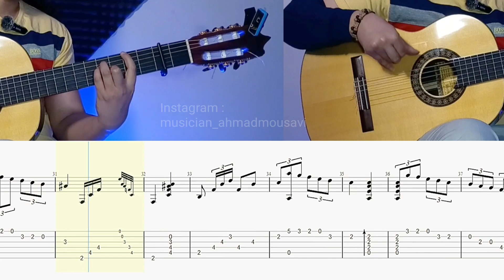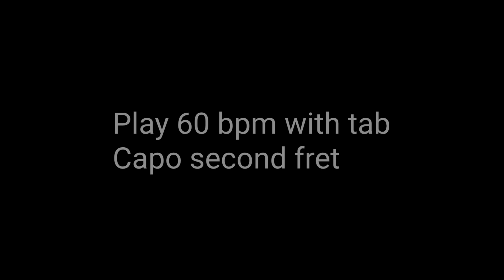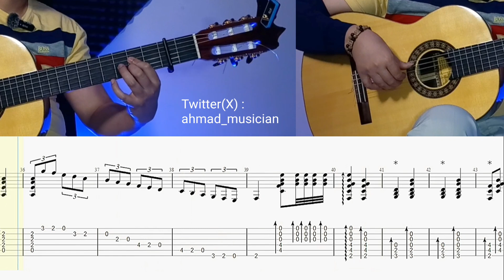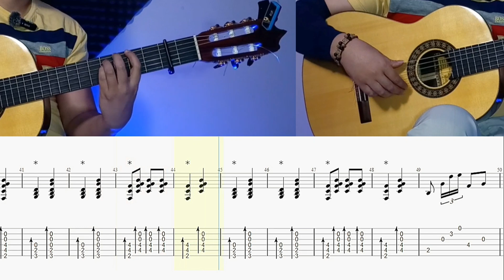Flamenco tutorial - Tarantos (Toque de las minas) by Juan Martin with sheet & tab "42 solos"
0:00 First Play 90 bpm with sheet & tab
1:27 Play 60 with tab

Guitar  teacher ,tab, thumbnail & video maker : Ahmad MousaviPour
like me & write question & idea on comment
send to your friend
UQCUbl1ab3Jonr6J0Mx1aPmIknVG6G2Z4mp6A46AnMxCKIE1

آدرس کیف پول ارز دیجیتال تتر (USDT) برای حمایت مالی از کانال 👇
UQCUbl1ab3Jonr6J0Mx1aPmIknVG6G2Z4mp6A46AnMxCKIE1

واریز از طریق (بلوبانک) شماره کارت 👇
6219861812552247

Guitar teacher'Video maker & thumbnail : Ahmad Mousavipour